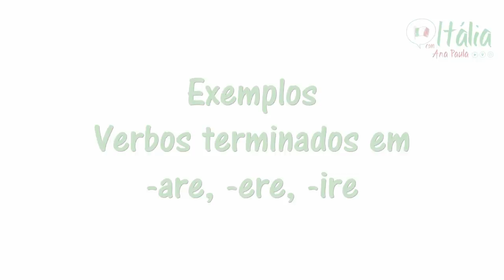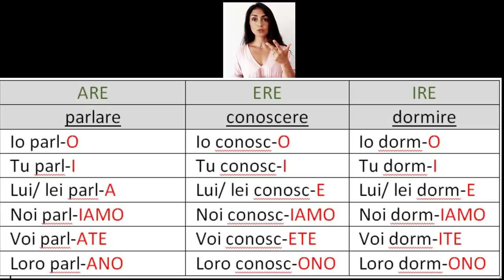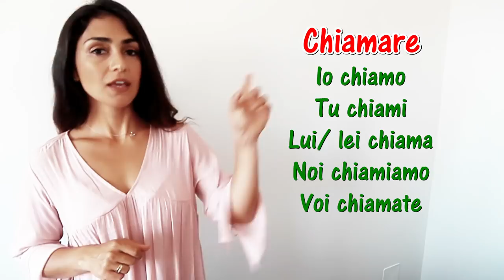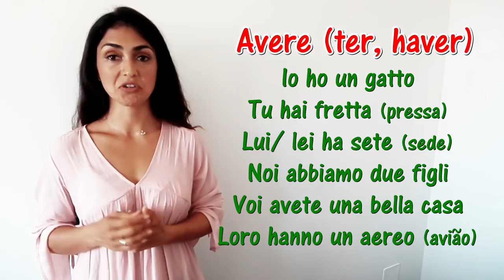3. Italiano básico: verbos